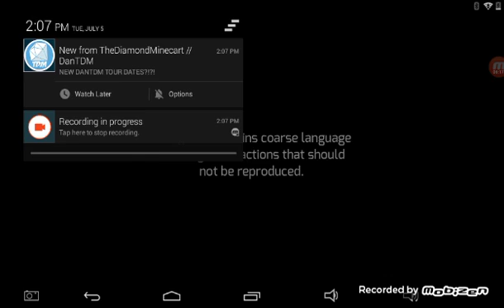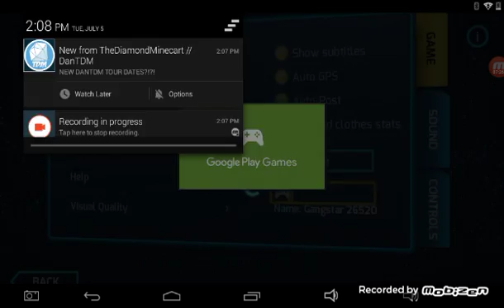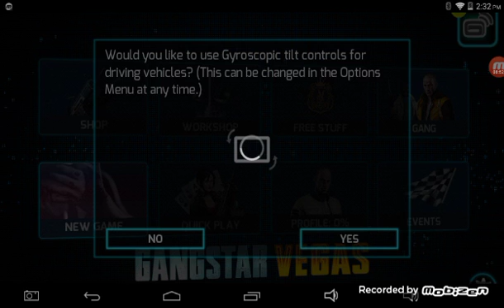Gangster Vegas ep:1\2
Its 1\2 cause we restart